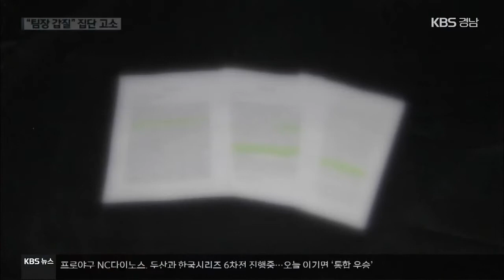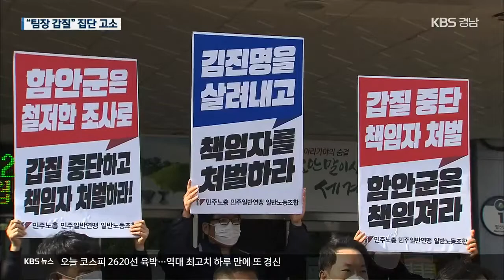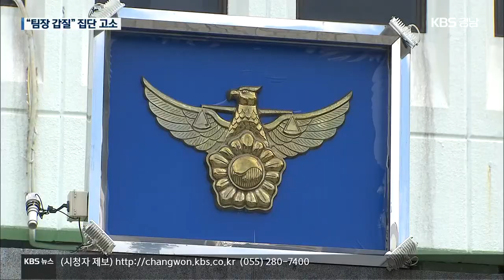함안지방공사 직원 12명 “팀장이 갑질” 집단 고소 | KBS 201124 방송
[앵커]
  함안군 산하 공기업 직원 12명이 팀장으로부터 갑질 당했다며 경찰에 고소했습니다.

  직원들은 모욕적인 말과 위험한 업무를 강요당하며 스트레스에 시달려왔다고 하는데요.

  해당 팀장은 갑질한 사실이 없다고 반박했습니다.

  김효경 기자입니다.

 [리포트]
  함안지방공사 직원 12명이 경찰에 고소장을 낸 건 지난 7월.

  한 팀장으로부터 한심하다거나 너는 안된다라는 모욕적인 말을 듣거나, 법적으로 전기사업자가 해야 하는,  감전 우려가 있는 위험한 업무를 강요받았다는 내용입니다.

  한 직원은 극심한 스트레스를 받아 정신과 치료를 받았고, 뇌출혈로 쓰러졌다고 주장했습니다.

 [인터뷰]
  진중우/함안지방공사 직원
"(작성한 서류) 자간, 장평, 줄자로 옆에 있는 공간까지 재 버리는 그런 형태를 취해서 상당히 고통스러웠습니다. 7월 6일에 (회사에) 이야기를 했지만 7월 26일에 저희가 고소·고발하기까지 아무런 조치를 취하지 않았고…."

  피해 직원들은 회사 측이 아무런 대응을 하지 않고 있다며, 해당 팀장의 갑질 중단과 책임자 처벌을 촉구했습니다.

  하지만, 해당 팀장은 직원들이 주장한 모욕적인 발언은 있을 수 없는 일이라는 입장입니다.

 [인터뷰]
  함안지방공사 ○○팀장/음성변조 : "이때까지 십몇 년 한 거를 저에 대해서 문제사항을 다 발췌를 해서 한 거로 생각됩니다. 전체가 아무것도 아닌 걸 사람을 노조가 생기면서 그 건수를 만들기 위해서 한 거로 판단됩니다. (모욕적인 발언) 전혀 없습니다."

  직장 내 괴롭힘 금지법이 시행된 지 1년 4개월, 지난 2월, 경남에서도 '직장 내 괴롭힘 근절 및 피해자 지원 조례'도 제정했지만 갑질 논란은 끊이지 않고 있습니다.

 [인터뷰]
  송오성/경상남도의원
"피해를 호소하고 있는 분이 12분이나 된다고 하는 것은 함안지방공사 내에 이런 갑질 문화가 상당히 만연되어 있는 게 아닌가, (관계 기관이) 적절한 조치를 했느냐고 하는 부분에 매우 의구심을 가질 수밖에 없습니다."

  사건을 수사한 경찰은  해당 팀장을 모욕과  전기사업법 위반 등의 혐의로 검찰에 기소의견으로 송치했습니다.

  함안지방공사 관리 감독 기관인 함안군은 공사의 인사 문제에 간섭할 수 없고, 수사가 진행되고 있다며 입장을 밝히지 않았습니다.